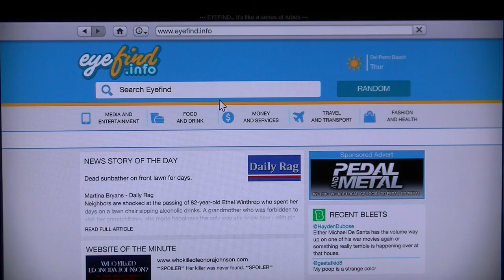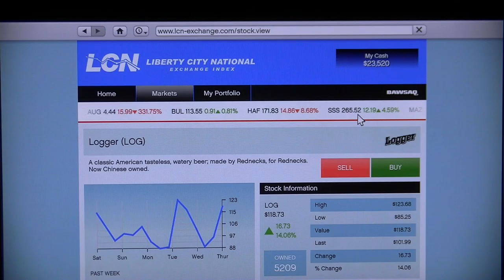Grand theft auto Five part 107